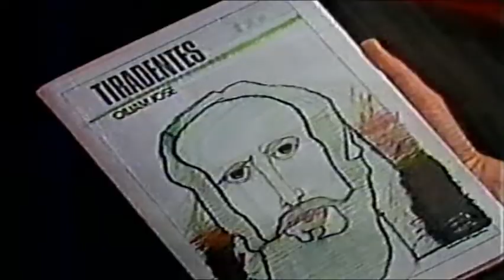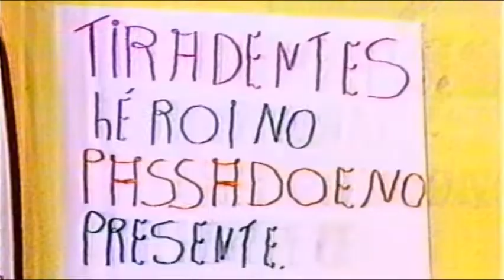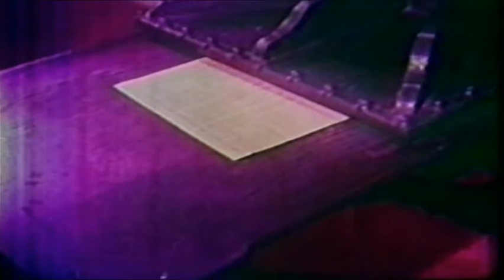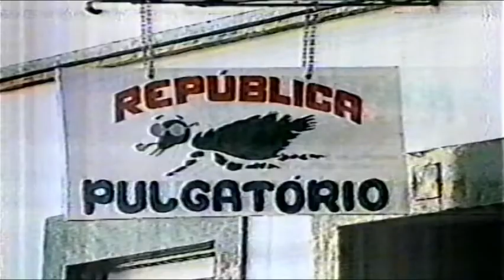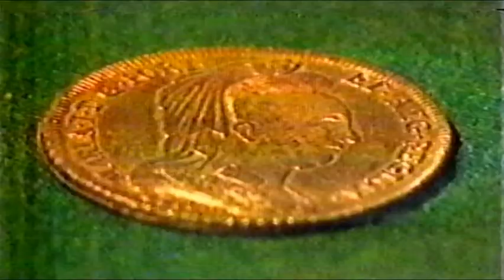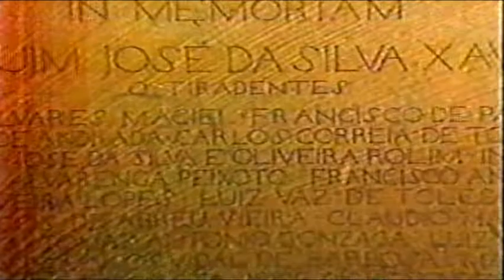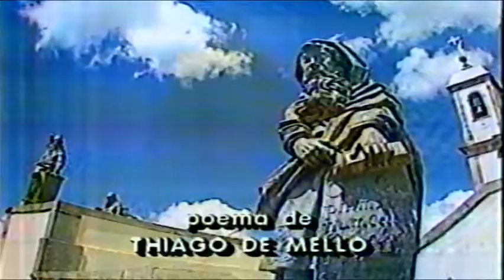1989 - Globo Repórter a Inconfidência Mineira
Globo Repórter a Inconfidência Mineira, Rede Globo anos 90